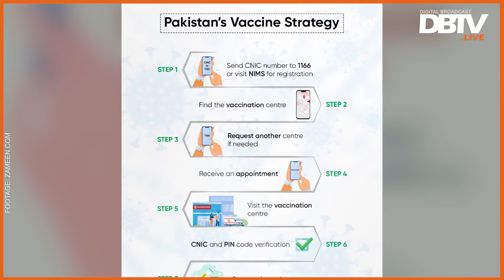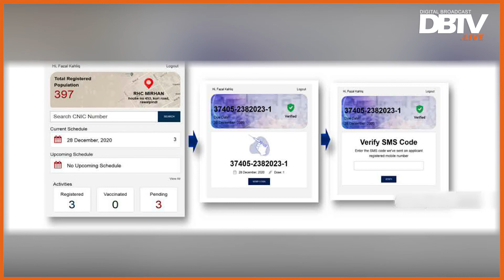How to register for Covid19 vaccine | DBTV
Here is how you can register yourself for the vaccination against Covid19.